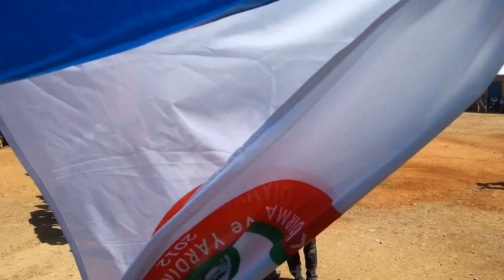Hislerimizle oynarız, Duygularımızla halay çekeriz,